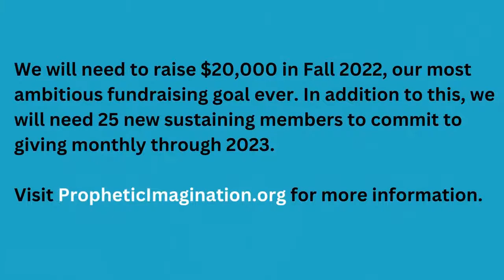Episode 6: Simone Weil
In this episode of Subversive Spirituality, we discuss the life of Simone Weil.

Weil was a polymath, philosopher, revolutionary, and mystic. Albert Camus described her as "the only great spirit of our times.” Simone de Beauvoir called her "the Red Virgin."

We will examine Weil's life and insights as a lens for understanding deconstruction, even though, through her life, she moved more and more into a deep connection to the divine.

Weil wrote: "...It is not for man to seek, or even to believe in God. He has only to refuse to believe in everything that is not God. This refusal does not presuppose belief. It is enough to recognize, what is obvious to any mind, that all the goods of this world, past, present, or future, real or imaginary, are finite and limited and radically incapable of satisfying the desire which burns perpetually with in us for an infinite and perfect good... It is not a matter of self-questioning or searching. A man has only to persist in his refusal, and one day or another God will come to him."

A reminder. CPI needs to raise over $20,000 this fall to be viable and deepen capacity.